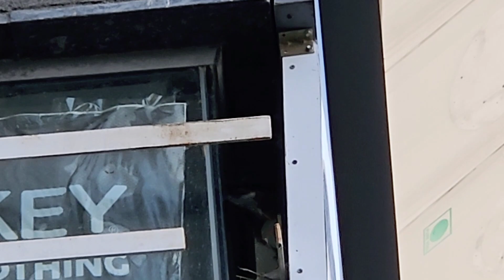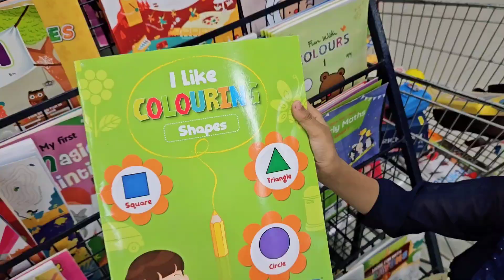Shopping ki aur Machaliyo ko khilaya Khana ♥